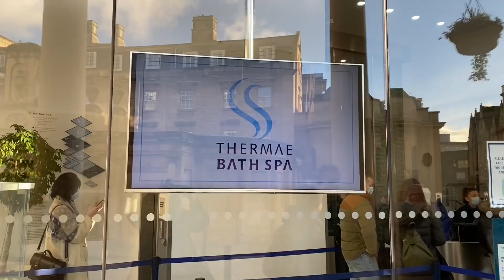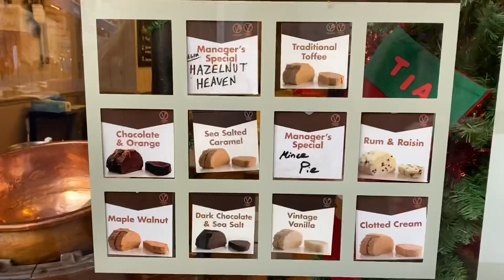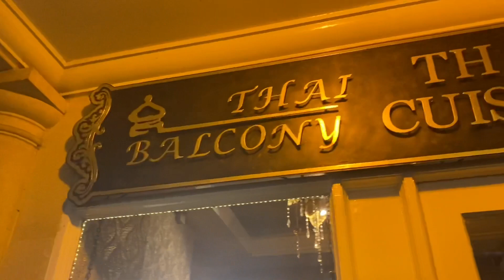Bryony & Darcie’s Birthday - Thermae Bath Spa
Celebrating Bryony & Darcie’s Birthday in Bath visiting the Thermae Bath Spa